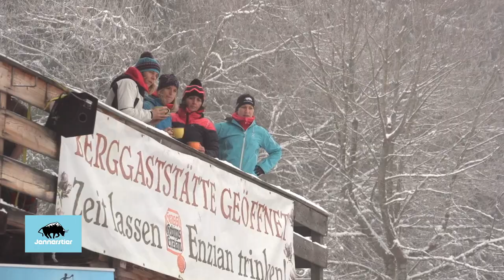Jennerstier 2018 Vertical Highlightclip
Video von Gerald Weiskopf